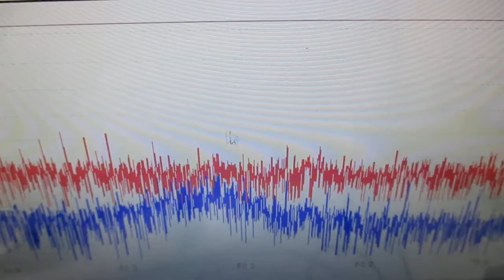超音波発振制御プローブの製造技術（超音波伝搬特性確認実験） ultrasonic-labo